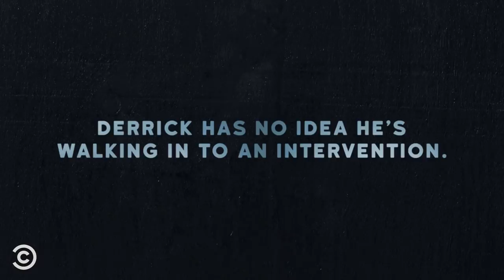Guy Who Can’t Stop Correcting People’s Grammar (ft. Sven Johnson) – Addiction Busters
This guy reads between the lines, because that's where his corrections are. Featuring @SvenJohnsonBestYoutuber.